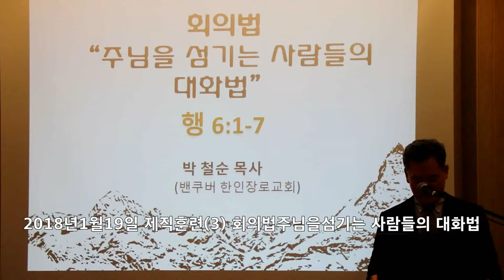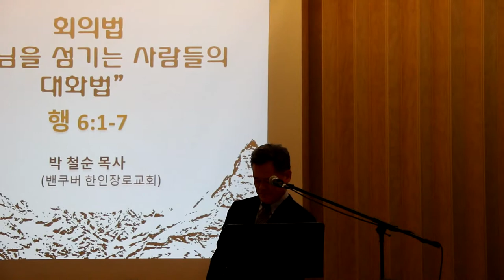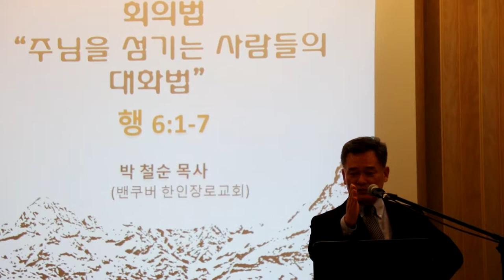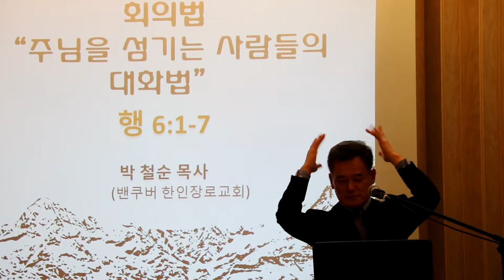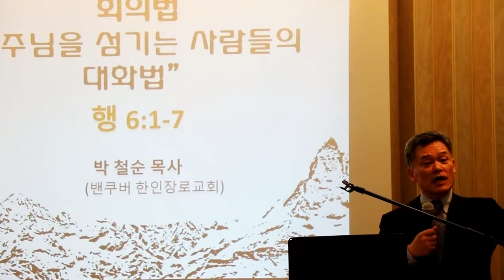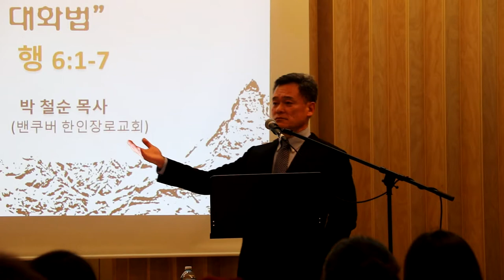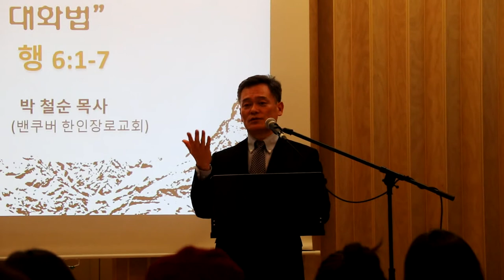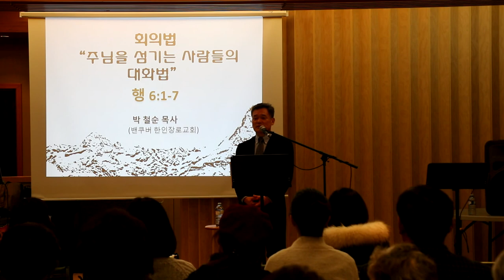나나이모한인장로교회2018년 01월 19일 제직훈련(3)회의법